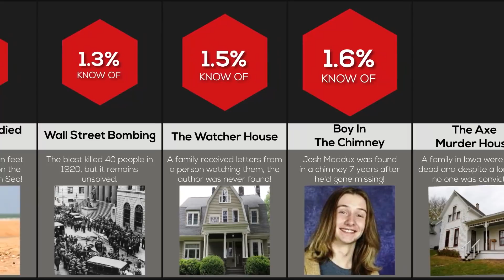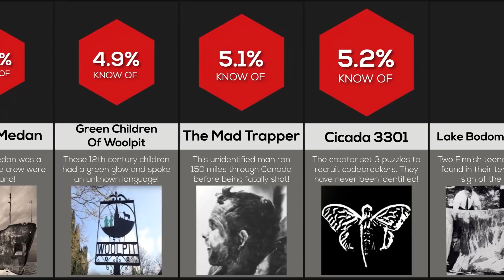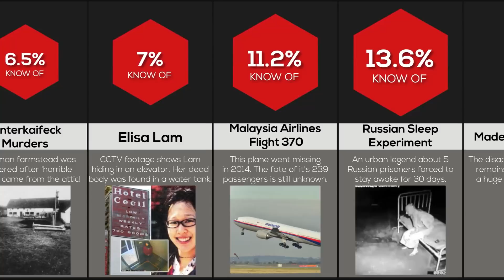Comparison: Most Terrifying Mysteries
In this comparison video, we will show you the most TERRIFYING MYSTERIES. Did you know about the Voynich Manuscript written in the unknown language of Voynichese? Or that there was a man with no identity? Watch this video to find out!